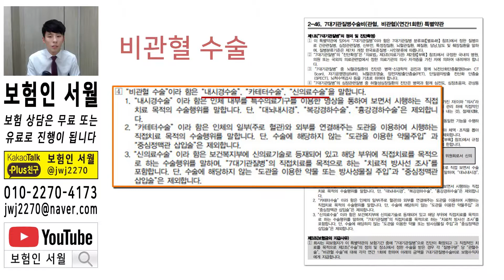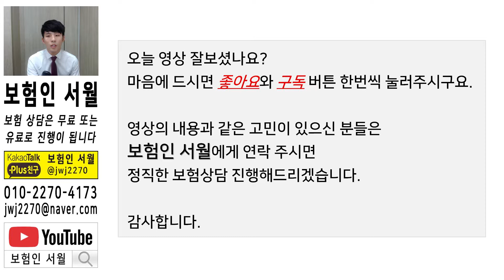보험 증권 특약 중에 자주 보는 관혈 수술과 비관혈 수술의 차이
보험가입시 자주 보는 특약 중 관혈 수술비와 비관혈 수술비 특약의 차이점에 대해 설명하는 영상입니다

◎◎"보험상담" 은
◎◎ "유료" 또는 "무료" 상담으로 진행 됩니다.

◎◎ 보험인 서월
◎◎ 보험설계사 장지원